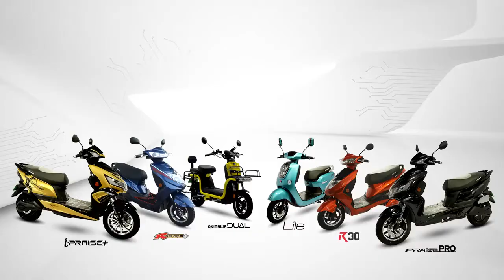Narendra Jetley Okinawa Bike Ad 4